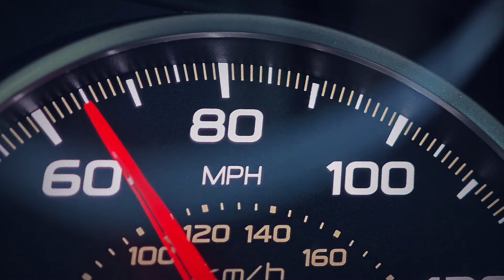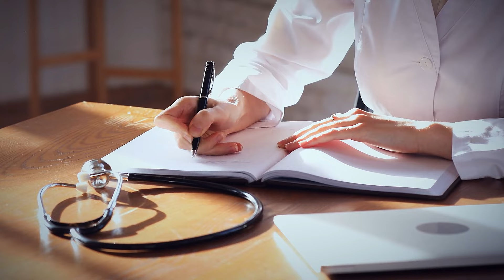Mother Gives Birth to Triplets, The Doctor Is Stunned When He Sees One of The Girls Open Her Eyes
Mother Gives Birth to Triplets, But The Doctor Is Stunned When He Sees One of The Girls Open Her Eyes